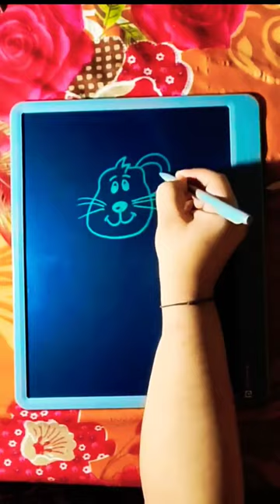tiger drawing in easy method || baagh ka drawing